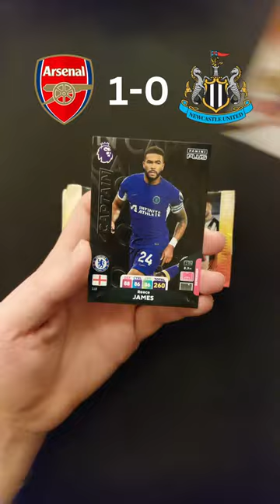Can I predict ARSENAL vs NEWCASTLE from these ADRENALYN XL PLUS packs?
I will try to predict the result of the 23/24 PREMIER LEAGUE game between ARSENAL and NEWCASTLE, kicking off on 24th February 2024. Using 5 packs from the  BRAND NEW 2024 ADRENALYN XL PLUS 2024 from PANINI!